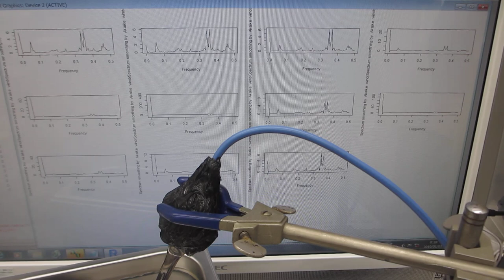１００ＭＨｚ以上の超音波伝搬状態を利用可能にする超音波洗浄器実験－－メガヘルツのスイープ発振制御技術－－（超音波システム研究所）